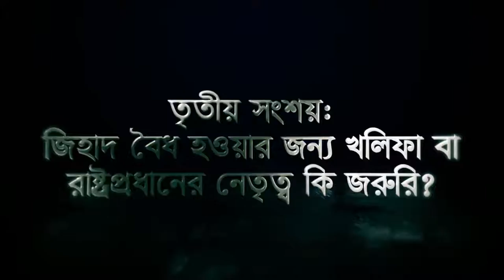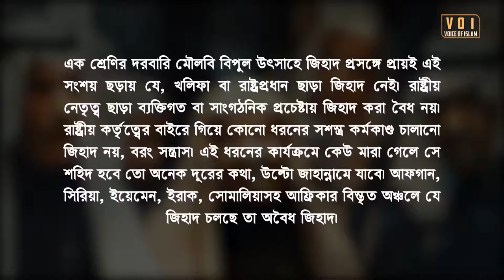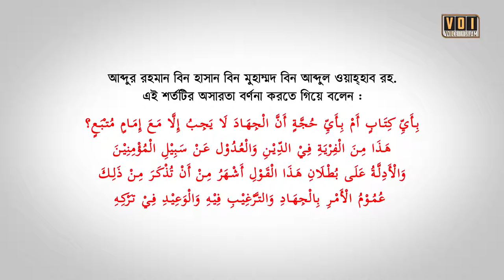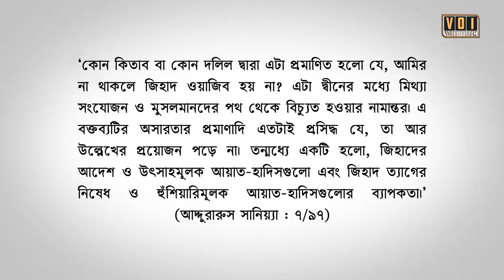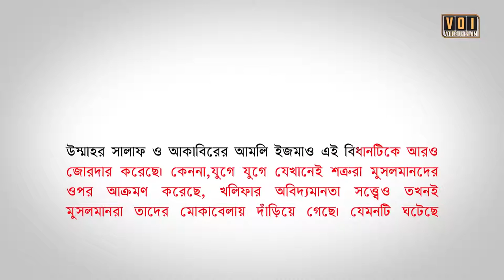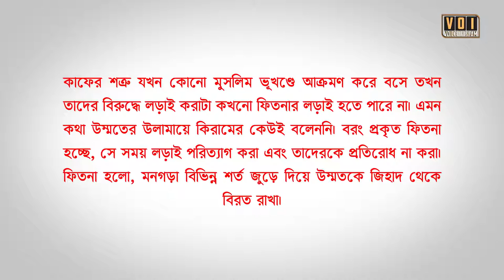সংশয় নিরসন সিরিজ - পর্ব - ৩ | জিহাদ বৈধ হওয়ার জন্য খলিফা বা রাষ্ট্রপ্রধানের নেতৃত্ব কি জরুরি ?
সংশয় নিরসন সিরিজ - পর্ব - ৩ |
জিহাদ বৈধ হওয়ার জন্য খলিফা বা রাষ্ট্রপ্রধানের নেতৃত্ব কি জরুরি
Ummah Network
Ummah News
Voice Of Islam
Shaykh Tamim Al Adnani
Beautiful Islam

                         (সহিহ বুখারী-৩৪৬১)